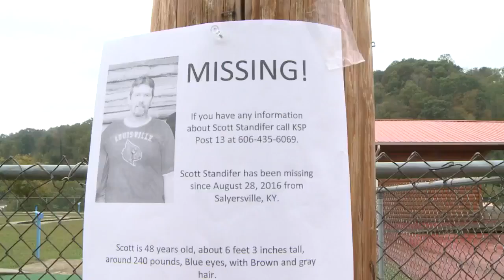Daughter begs for help finding her father